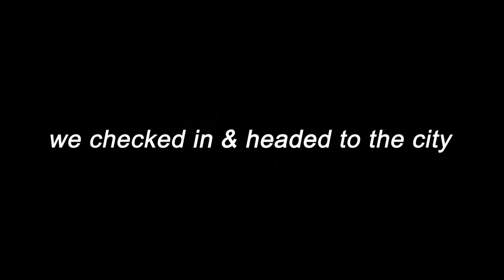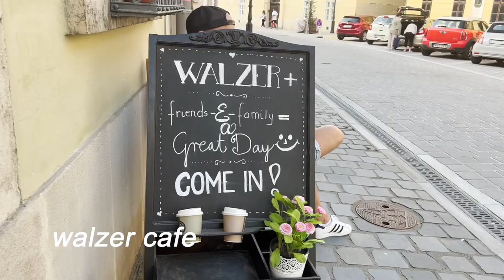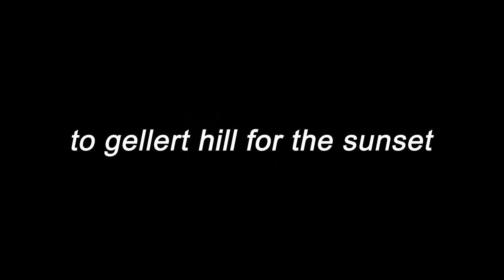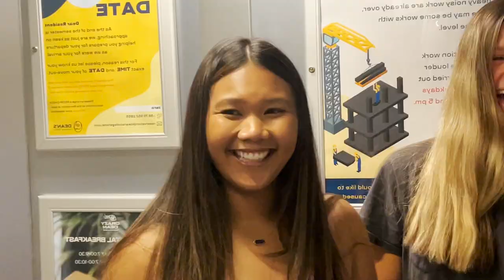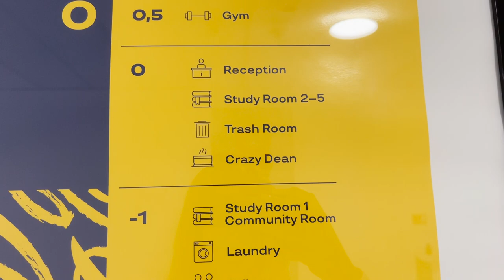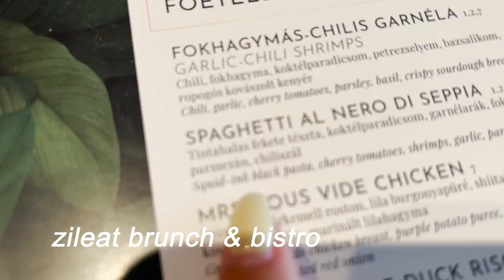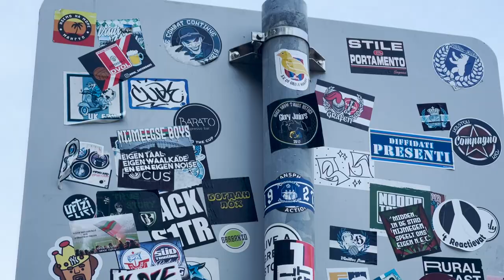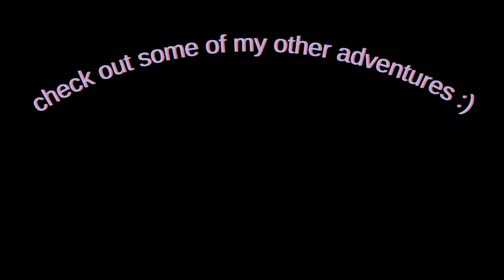budapest travel vlog! (fisherman's bastion, gellert hill, uncensored restaurant, VR tour + more!)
This summer, I was fortunate enough to study abroad in multiple European cities, and Budapest was first on the list! My classmates and I left our host university in Brno, Czech Republic early on a Saturday morning to drive to Hungary's capital city where we spent three days exploring everything it had to offer. Come along with us as we check out beautiful castles, a thermal bath, a virtual reality restaurant, and so, so much more! Everywhere we visited will be linked below :)